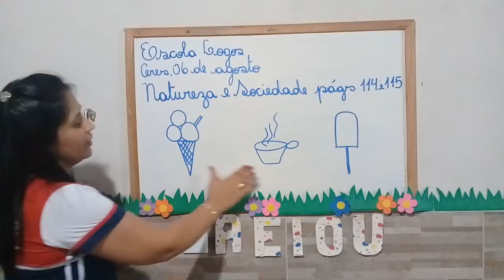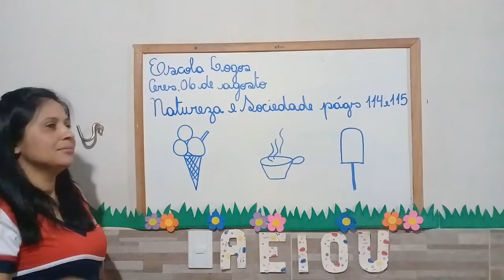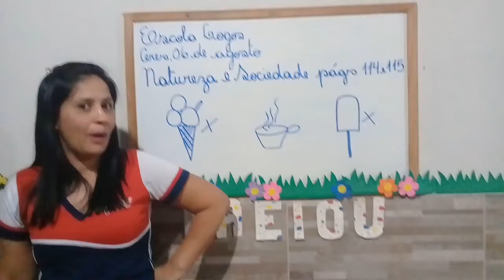Natureza e Sociedade-06/08/2020 Os sentidos